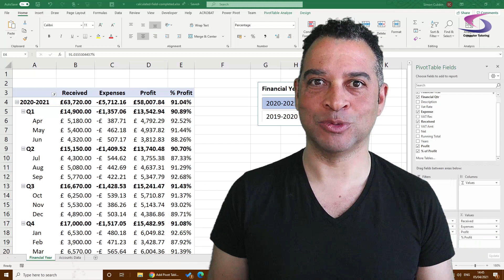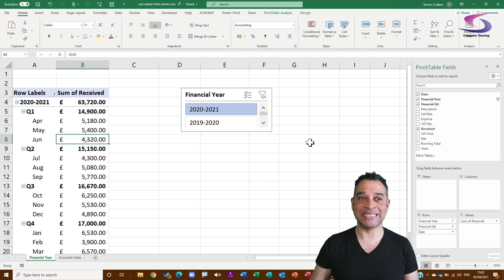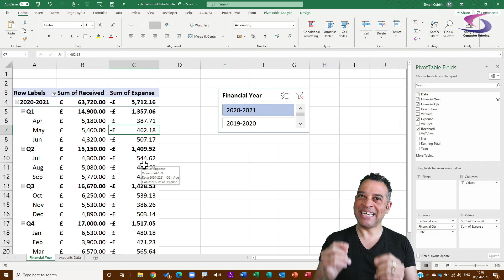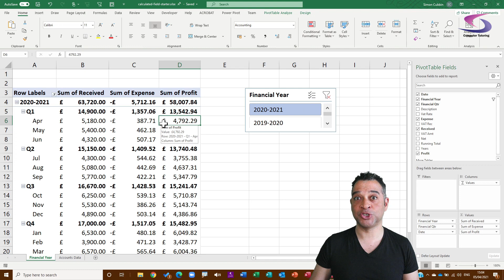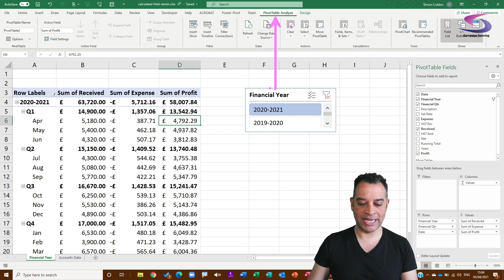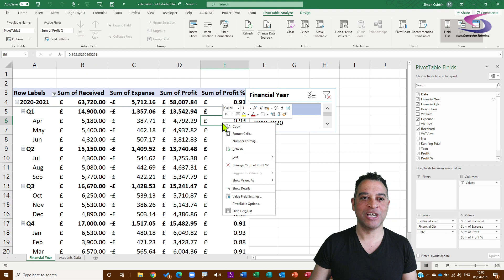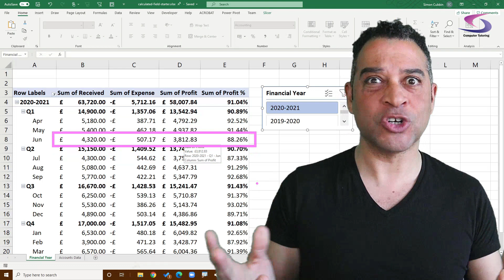How to use a Pivot Table Calculated Field?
Knowing how to use a Pivot Table Calculated field is the key to using formulas within Pivot Tables in Excel. A Pivot Table calculated field allows you to write addition, multiplication, division and more formulas.

Chapters
00:00 Start
01:00 Template file
02:03 Add Calculated Field to a Pivot Table
03:27 Calculated Field Percentage
05:02 Next time

Using Pivot Table Calculated Fields you can calculate percentage of profit in Pivot Table.

Based in London and want us to come to you?